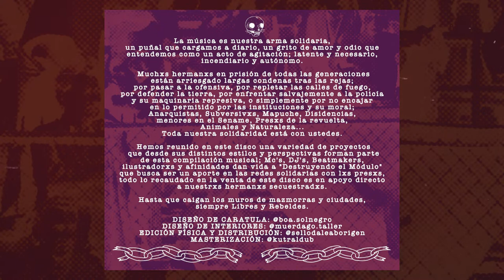Eseahgeah - 05 - Dar Cara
La música es nuestra arma solidaria, un puñal que cargamos a diario, un grito de amor y odio que entendemos como un acto de agitación; latente y necesario, incendiario y autónomo.

Muchxs hermanxs en prisión de todas las generaciones están arriesgando largas condenas tras las rejas; por pasar a la ofensiva, por repletar las calles de fuego, por defender la Tierra, por enfrentar salvajemente a la policía y su maquinaria represiva o simplemente por no encajar en lo permitido por las instituciones y su moral; Anarquistas, Subversivxs, Mapuche, Disidencias, menores en el Sename, Presxs de la revuelta, animales y naturaleza... ¡Toda nuestra solidaridad con ustedes!

Hemos reunido en este disco una variedad de proyectos que desde sus distintos estilos y perspectivas forman parte de esta compilación musical; Mc's, DJ's, Beatmakers, Ilustradores y afinidades dan vida a "DESTRUYENDO EL MODULO" que busca ser un aporte en las redes solidarias con lxs presxs, todo lo recaudado en las ventas de este disco es en apoyo directo a nuestrxs hermanxs secuestradxs.

¡Hasta que caigan muros de mazmorras y ciudades, siempre libres y rebeldes!

🎨 Diseño de caratula x BOA SOL NEGRO
🖌️ Diseño de interiores x MUERDAGO TALLER
📀 Edición física y distribución digital x SELLO DALE ABORIGEN
🎛️ Masterización x KUTRAL DUB

              ★ SELLO DALE ABORIGEN ★
TALLER DISCOGRÁFICO AUTOGESTIONADO
         VALPARAÍSO, ANTIGUO ALIMAPU